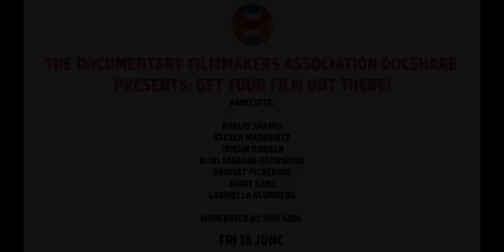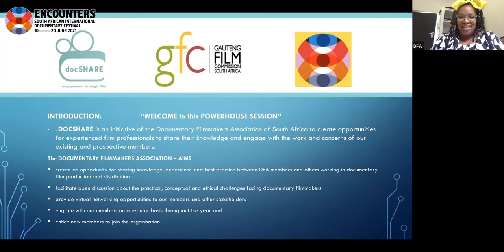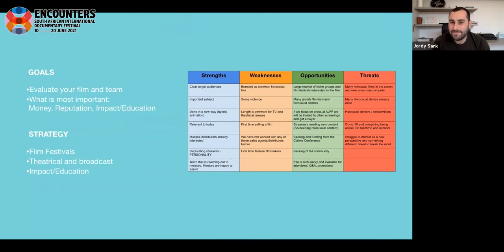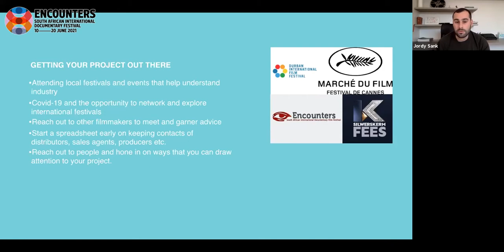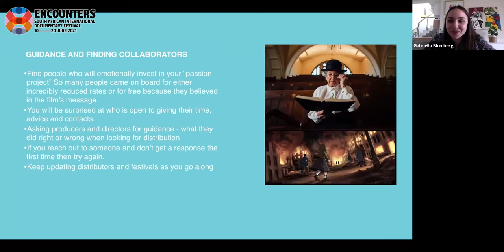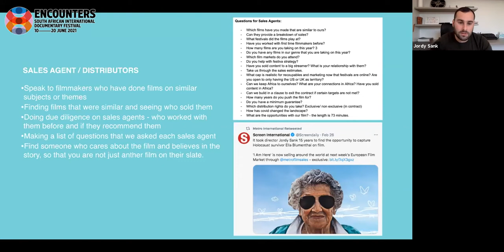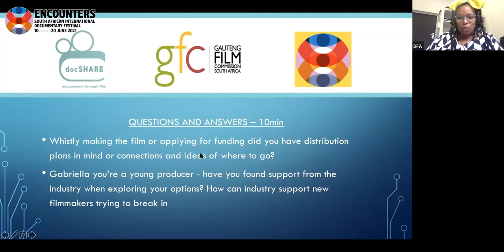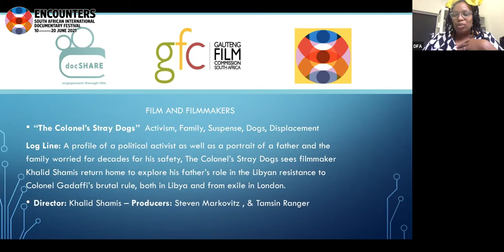THE DFA DOCSHARE PRESENTS: GET YOUR FILM OUT THERE!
An interactive panel discussion about distribution strategy
DFA invites you to the launch of docSHARE – an interactive learning session where the film teams from I, MARY, THE COLONEL’S STRAY DOGS and I AM HERE will share their distribution strategies. Sivu Giba hosts the powerhouse panel!

docSHARE is an initiative of the Documentary Filmmakers Association of South Africa to create opportunities for experienced film professionals to share their knowledge and engage with the work and concerns of our existing and prospective members.

docSHARE is supported by the Gauteng Film Commission.

Panelists: KHALID SHAMIS (Filmmaker, Editor THE COLONEL’S STRAY DOGS), STEVEN MARKOVITZ (Producer), TAMSIN RANGER (Producer), ALIKI SARAGAS-GEORGIOUS (Filmmaker), BRIDGET PICKERING (Filmmaker, Producer), JORDY SANK (Filmmaker), GABRIELLA BLUMBERG (Producer)

Moderator: SIVU GIBA (DFA Board Member, Co-Founder of SivuBuhle Media, a Multimedia and Documentary Film Production Company based in the Eastern Cape.)